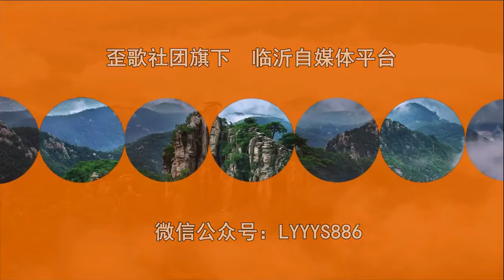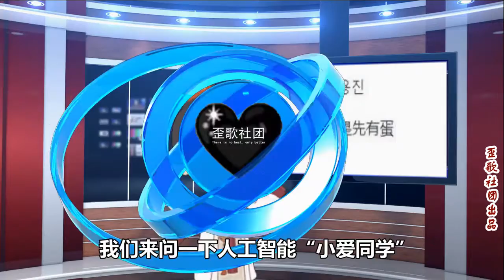美女为表孝心帮外公种茶叶，感情受挫疯狂发钱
今天下午我遇到有一个女的加我，看它朋友圈都是发了失恋了什么这些动态。按她这意思应该是，她是一个小三，然后呢，是对方那个男的给她巨额打胎费……